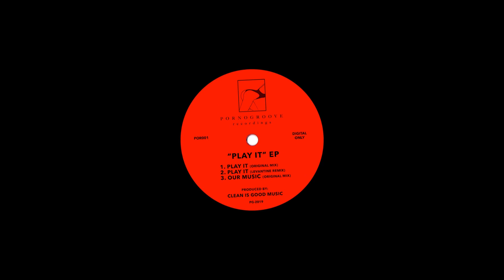Clean Is Good - Play it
Part Of "Play It EP"
Release Date: 22.07.19